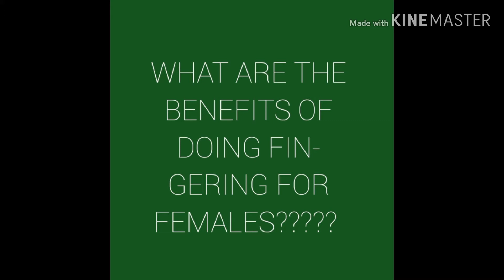Fingering benefits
What are the benefits of doing fingering in this self reliesation which spot will be more penetration and limits of doing